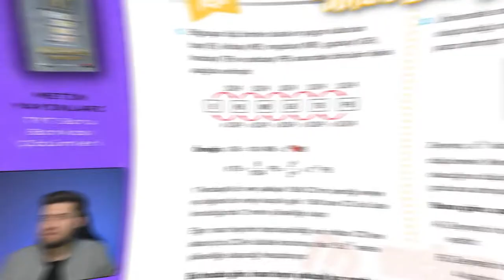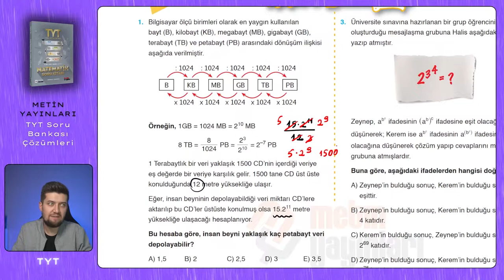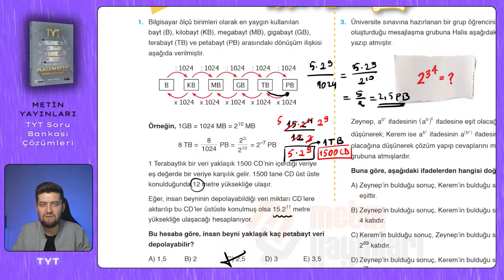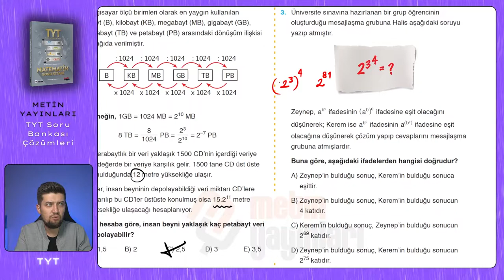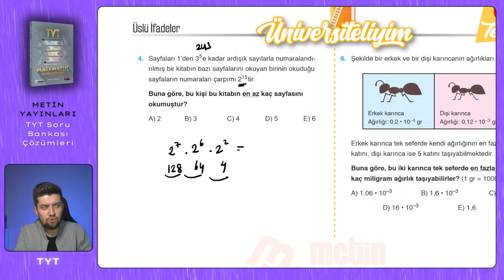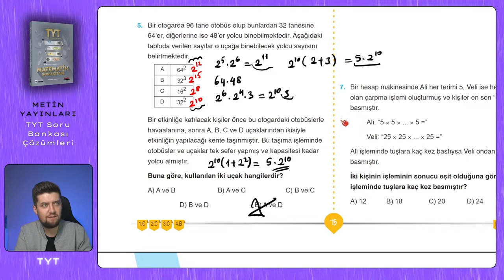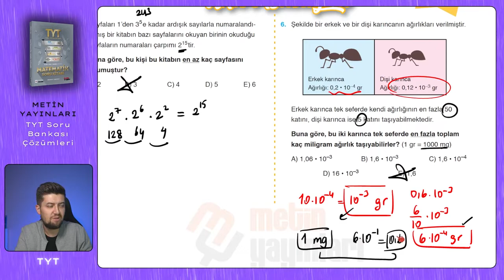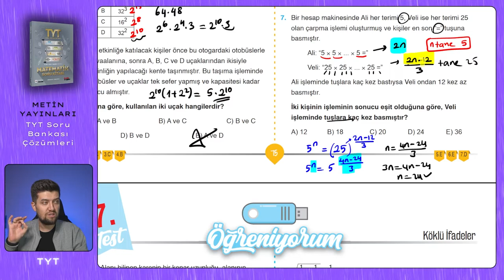TYT SORU BANKASI | Metin Yayınları | Sayfa : 74-75